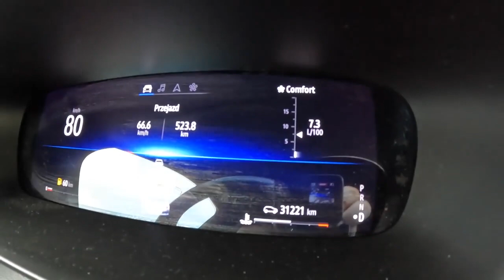Renault Talisman Grandtour 1 3 TCe 160HP 0 100 POV Test Drive Joe Black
Car: Renault Talisman Grandtour Facelifting 1.3 TCe 160HP 2020

0:00 Intro
0:09 Walk-around and interior
1:15 City drive
2:10 Bumpy road
3:40 Casual driving
5:32 Acceleration
5:40 Highway
7:00 Casual driving
13:05 Tunnel
13:30 Casual driving
14:43 Engine view
14:53 Fuel Consumption

Engine: 1.3L Petrol (Gasolina) 4-cylinders
Displacement (cc): 1332
Power: 118 kW/160 hp
Torque: 270 Nm
Transmission: 7-speed automatic EDC 7
Traction: FWD ( Front-Wheel Drive )

Acceleration (0–100 km/h): 9,1 s.

Fuel Tank Capacity: 51L
Total Range: 718 km
Weight: 1439 Kg
Cargo Space: 572 Liter
Model: 2020
Date of Production : 2020-

Driver: Joe Black
Video: GoPro Hero 10 Black / Sony a6300 + Sigma 16mm f1.4
Audio: Zoom H2n (recorder) & Roland CS-10EM (binaural microphones)
Edit: MacBook Pro / Final cut Pro X